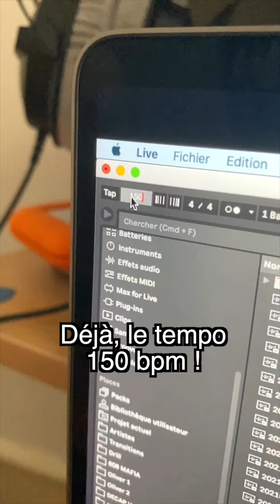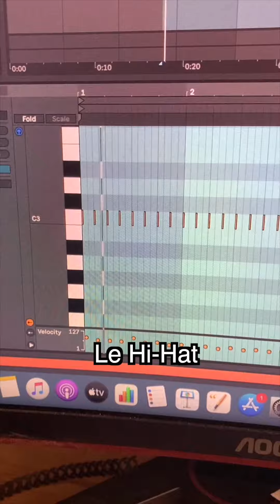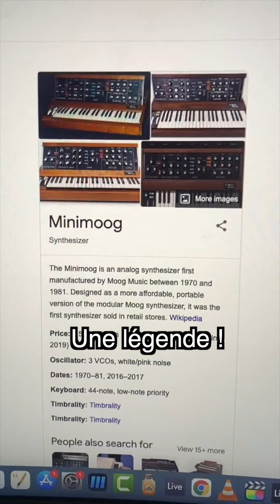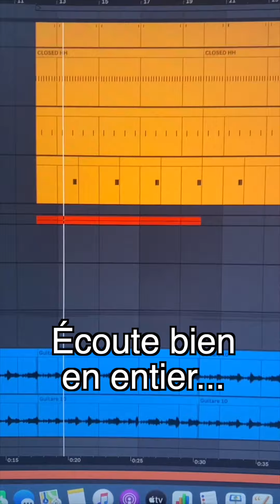Comment ce GROS TUBE de DAMSO a été fait ? (du beau boulot...)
Dans cette vidéo je fais un tuto pour montrer comment faire la chanson Morose de Damso !
On va refaire cette instru ensemble, j'espère que ça te plaira !

Merci d'avance pour vos commentaires, likes et partages... ça m'aide beaucoup ! 👍